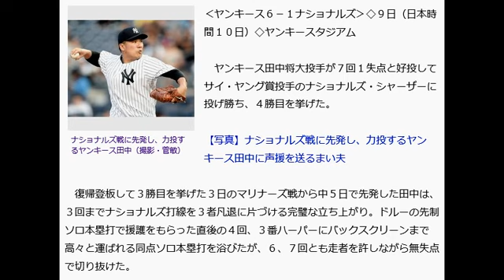マー君 ７回１失点 エース対決に投げ勝ち４勝目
マー君７回１失点　エース対決に投げ勝ち４勝目
‹ヤンキース６－１ナショナルズ›◇９日（日本時間１０日）◇ヤンキースタジアム

　ヤンキース田中将大投手が７回１失点と好投してサイ・ヤング賞投手のナショナルズ・シャーザーに投げ勝ち、４勝目を挙げた。

【写真】ナショナルズ戦に先発し、力投するヤンキース田中に声援を送るまい夫

　復帰登板して３勝目を挙げた３日のマリナーズ戦から中５日で先発した田中は、３回までナショナルズ打線を３者凡退に片づける完璧な立ち上がり。ドルーの先制ソロ本塁打で援護をもらった直後の４回、３番ハーパーにバックスクリーンまで高々と運ばれる同点ソロ本塁打を浴びたが、６、７回とも走者を許しながら無失点で切り抜けた。

　投球内容は７回８７球を投げ、５安打１本塁打１失点６三振無四球で、防御率は２・４８。

　１－１で田中が降板した直後の７回裏、ヤンキースは連打から相手失策で勝ち越してシャーザーをマウンドから降ろし、田中に勝ち投手の権利をプレゼント。さらに２番手ソーントンを打ち込んでリードを広げ、勝利を盤石なものにした。